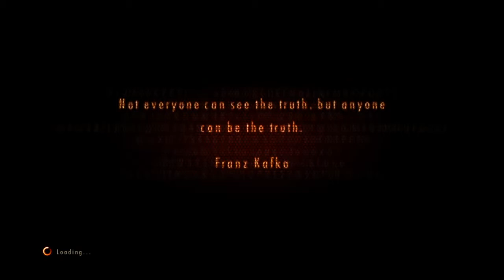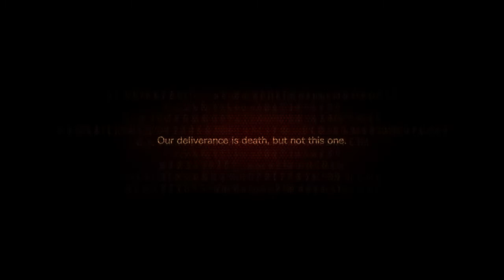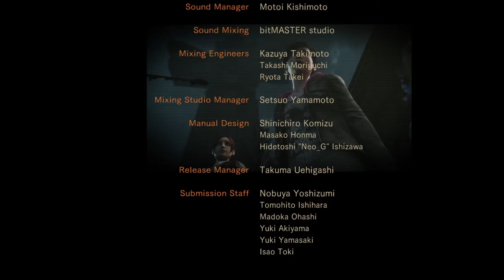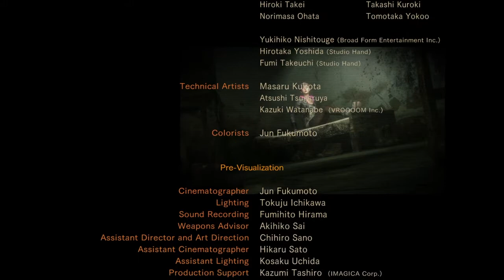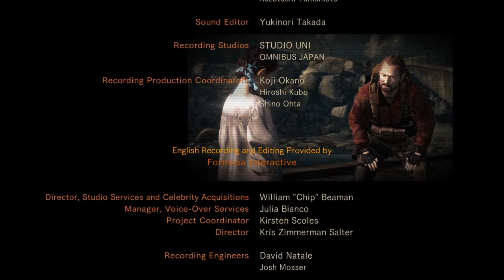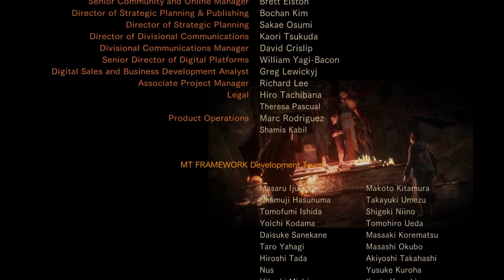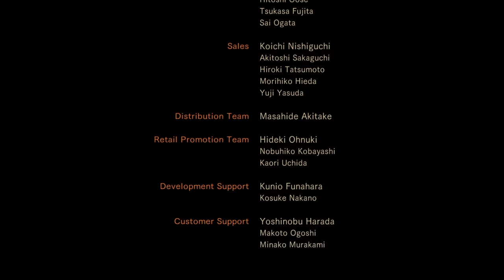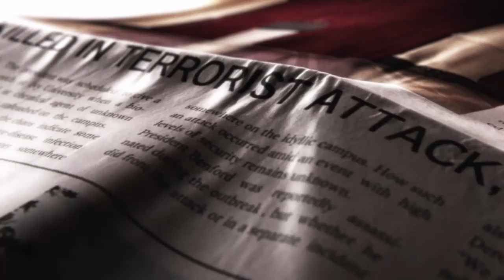Metamorphosis Barry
Resident Evil: Revelations 2, known as BIOHAZARD REVELATIONS 2 (バイオハザードリベレーションズ2 Baiohazādo Riberēshonzu 2?) in Japan, is another video game entry into the Resident Evil franchise and second title in the newly formed "Revelations" series.
Developed and published by Capcom as part of the Resident Evil series. The game is a follow up to Resident Evil: Revelations and Resident Evil 5. It marks the return of Claire Redfield as the protagonist, and the first time Barry Burton is a playable story character in the main series.
The plot is set between the events of Resident Evil 5 and Resident Evil 6, in 2011. The story begins when Claire and her co-workers, including Barry Burton's daughter Moira Burton, are at a party in the headquarters of the NGO TerraSave, when they are attacked by unknown assailants and taken away to a deserted island in the Baltic Sea.